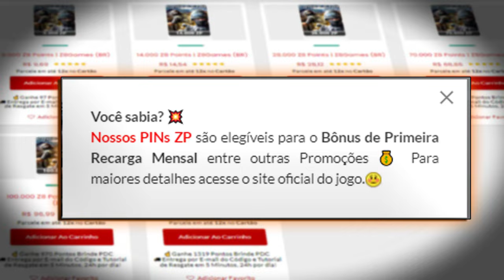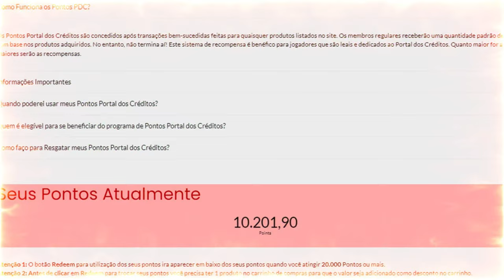AK47 Funciona na méxico, mas é complicado🙄